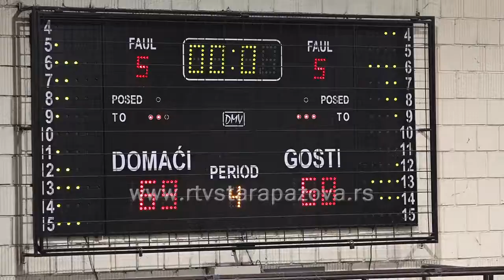Dunav pobedom nad Radničkim osigurao ostanak u ligi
Sinoć je u hali "Park" u Staroj Pazovi u okviru AdmiralBet Košarkaške lige Srbije Dunav u neizvesnoj završnici savladao Radnički iz Kragujevca i time tri kola pre kraja obezbedio opstanak u najelitnijem nacionalnom takmičenju.